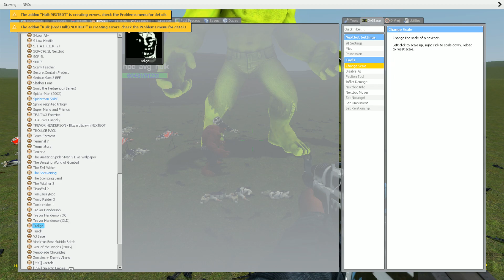TROLLGE vs ICE SCREAM 4 ARMY! - Garry's Mod Sandbox Map